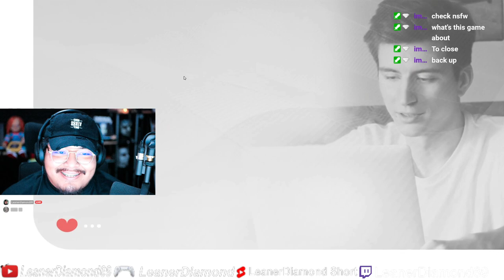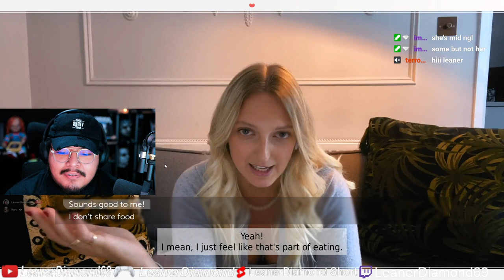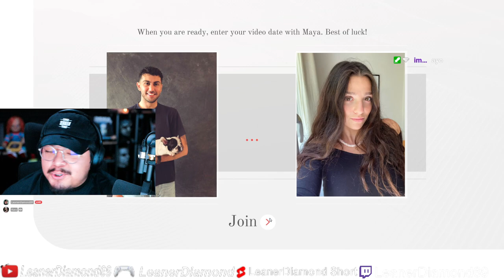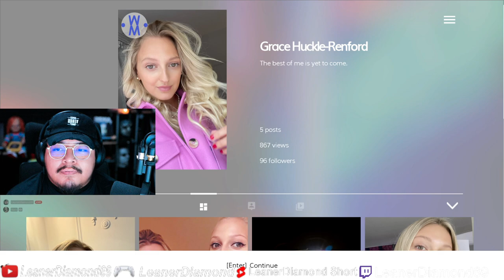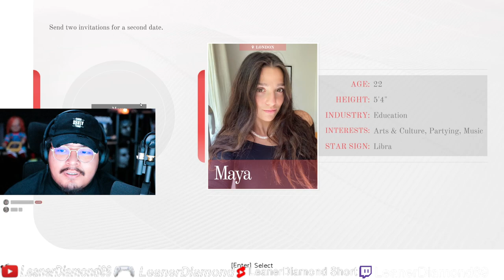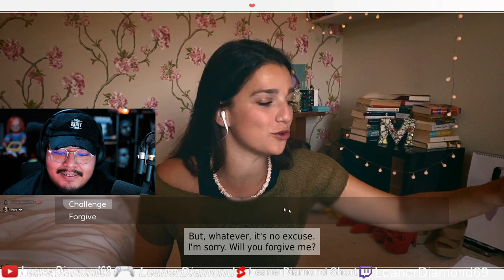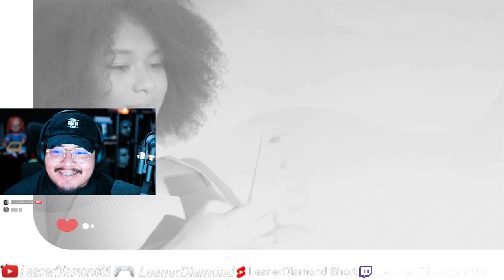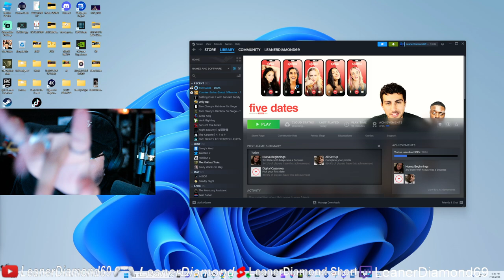DUOS! WHO HAS THE BETTER RIZZ 5 DATES!